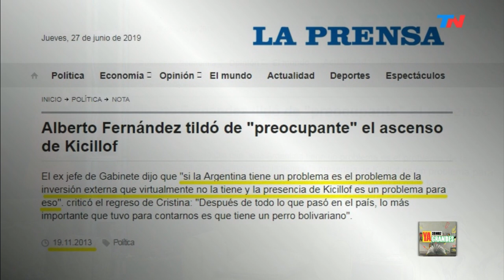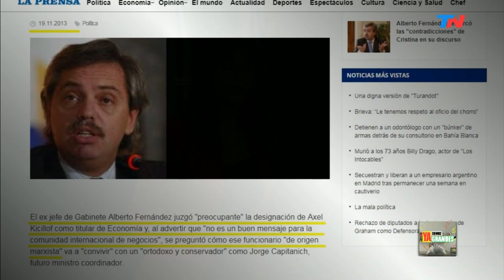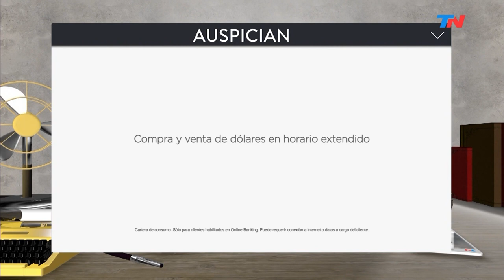Kirchnerismo: Simpatía por los "chorros" | YA SOMOS GRANDES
Programa de "Ya Somos Grandes" emitido el Jueves 27 de Junio de 2019.